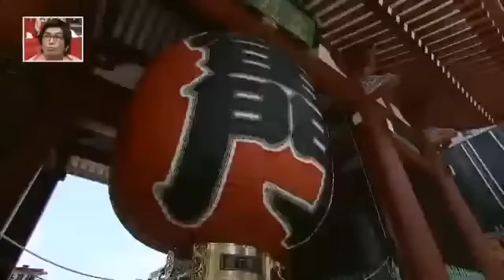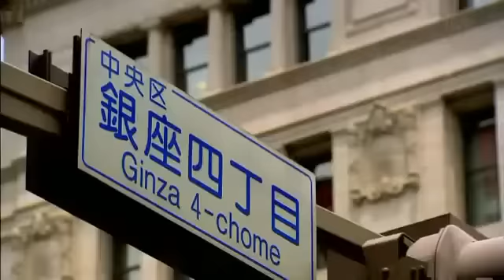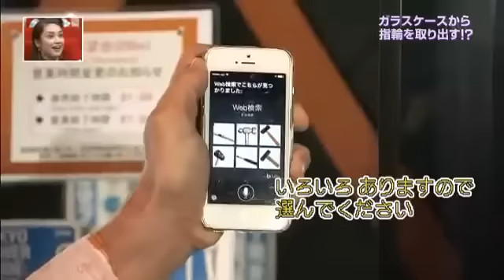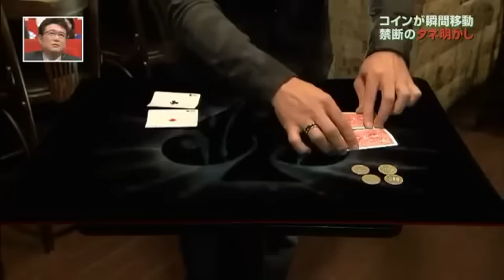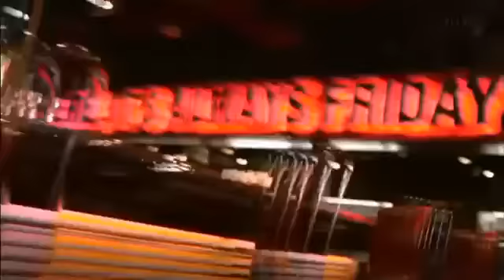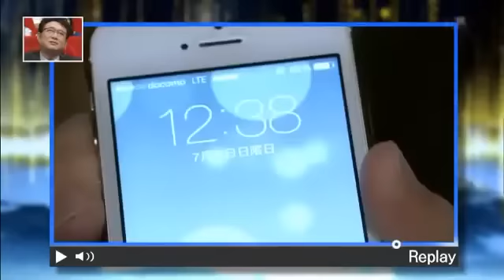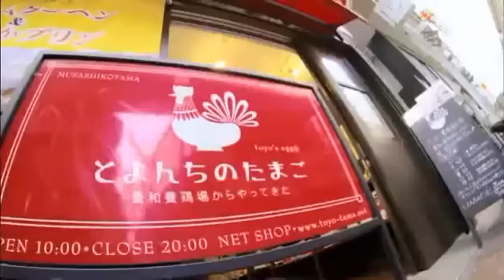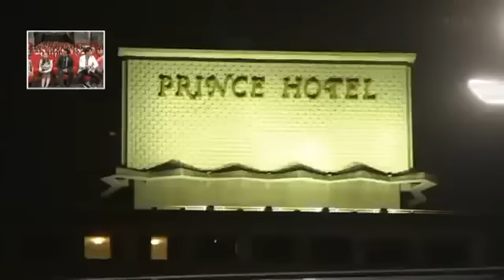Cyril Takayama - New Century Magic [140729]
Cyril Takayama - Magic Revolution Episode 14 [140729]

In the July 29, 2014 "Magic Revolution" entitled "New Century Magic"